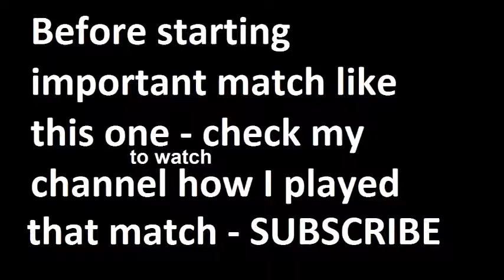Juventus vs Monaco 2015